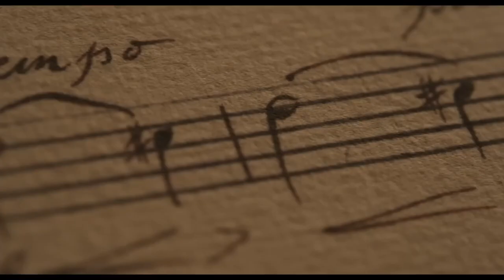CHEVALIER - Samara Weaving, Lucy Boynton, Drama Movie - Movies 2023 -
The upcoming movie is called "The Chevalier" and stars Alec Newman, Alex Fitzalan, Ben Bradshaw, Jessica Boone, Jim High, Kelvin Harrison Jr., Lucy Boynton, Marton Csokas, Minnie Driver, Ronke Adekoluejo, Samara Weaving, and Sian Clifford.

The movie is based on the true story of Joseph Bologne, Chevalier de Saint-Georges, who was the son of an African slave and a French plantation owner. Despite the challenges he faced due to his race and illegitimate birth, Joseph rose to become a prominent composer and musician in French society during the 18th century.

However, Joseph's success was not without its setbacks. The movie follows Joseph's ill-fated love affair with a French noblewoman, which ultimately led to his downfall.

Directed by Stephen Williams, "The Chevalier" promises to be a compelling and moving exploration of race, class, and love in 18th century France. With a talented cast and a gripping true story as its foundation, this movie is sure to be a must-see for fans of historical dramas.